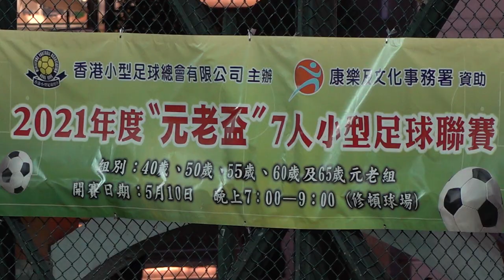三昇vs自由人(2021.6.18.香港元老盃~40歳組)精華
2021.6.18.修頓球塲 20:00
三昇(藍) 4 : 3 自由人(紅)